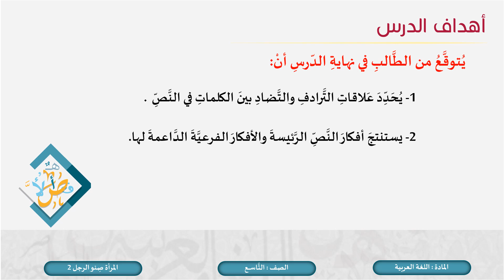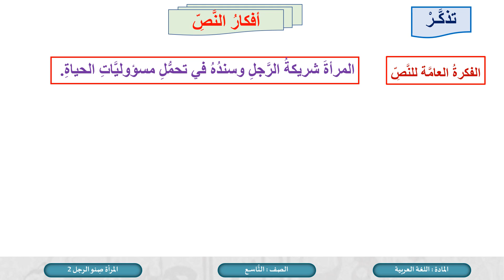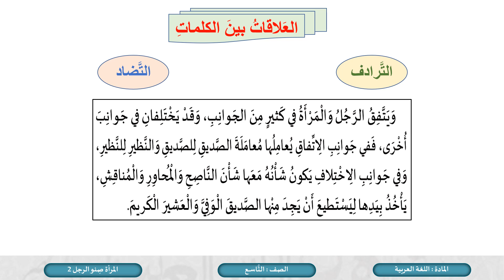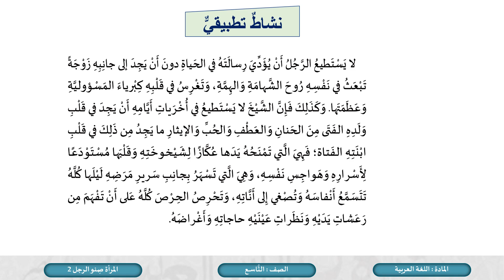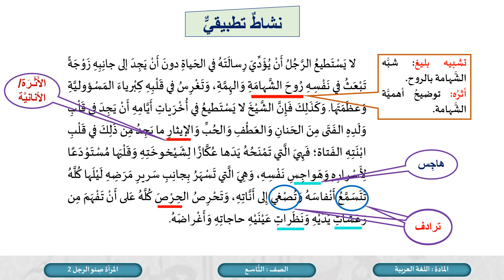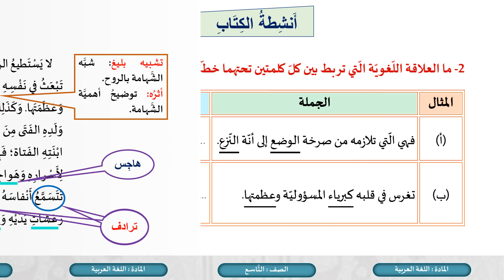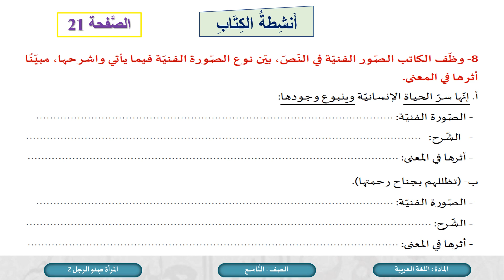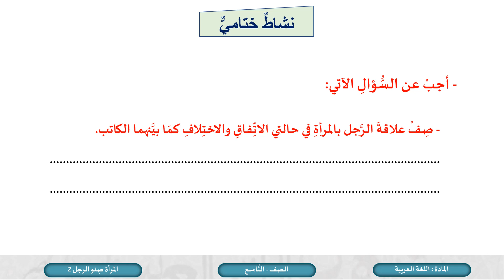الصف التاسع اللغة العربية المرأة صنو الرجل ج2